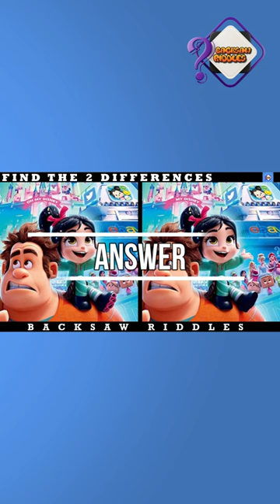Spot the Difference: Wreck It Ralph Movie